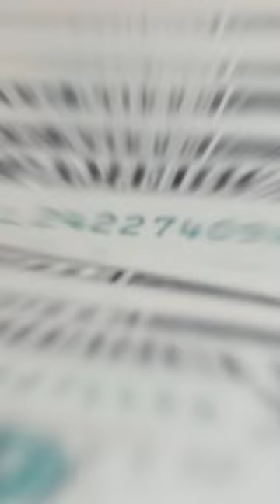Oldes Cocktail Shaker of the world - The Boston Shaker bartender history Predecessor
The Boston Shaker, tracing its roots to the mid-19th century and possibly crafted by a Boston bartender, began as a simple tin companion to a mixing glass. Today, a pinnacle of opulence emerges in the form of a €35,000 cocktail shaker. This unparalleled creation, a collaboration between House of Bols and Coster Diamonds in Amsterdam, elevates mixology to new heights.

Constructed from silver and 18-karat gold, this extraordinary Boston Shaker transcends the ordinary, boasting a dazzling display of luxury with 480 brilliant-cut diamonds, collectively weighing 19.05 carats. Beyond its function, it stands as a symbol of exclusivity and craftsmanship.

House of Bols, renowned for its imaginative approach to drinks, extends this creativity to their extravagant Boston Shaker. This masterpiece is not their sole venture into the extraordinary; their site, doubling as a museum, earned acclaim with the 2007 Dutch Design Award for Best Exhibition and Experience, showcasing their dedication to blending art, design, and the world of exquisite libations.

19th century bartending
boston cocktail shaker
House of Bols Cocktail
1. Boston Shaker Historical Evolution
2. Origins of the Boston Shaker Design
3. Mid-19th Century Bartender Innovations
4. Mixology Heritage: Boston Shaker
5. Bartender Tools in 19th-Century Boston
6. Luxury in Mixology Implements
7. Crafting the €35,000 Boston Shaker
8. House of Bols Cocktail Opulence
9. Coster Diamonds Collaboration
10. Amsterdam's Unique Mixology Artistry
11. Unveiling the Diamond-Encrusted Shaker
12. Materials of Extravagance: Gold and Silver
13. Exclusive Diamond Adornments
14. 480 Diamonds: Brilliance in Mixology
15. Carat Weight in the Boston Shaker
16. Diamond Embellishments in Mixology
17. Opulent Silver in Shaker Construction
18. Craftsmanship in 18-Karat Gold
19. Precious Metal Elegance in Mixology
20. House of Bols' Signature Mixology Tool
21. Blend of Silver, Gold, and Diamonds
22. Historical Context of the Boston Shaker
23. House of Bols Distillery Excellence
24. Diamond-Infused Mixology Accessories
25. Luxe Mixology Craftsmanship
26. House of Bols Artisanal Mixology
27. Diamond-Studded Mixology Innovation
28. Mastering Diamond-Cut Mixology
29. House of Bols' Exquisite Mixology Tools
30. Opulent Shaker Craftsmanship
31. Iconic Mixology at House of Bols
32. House of Bols Diamond Elegance
33. Mixology Artistry in Amsterdam
34. Craftsmanship Legacy in Mixology
35. Bols and Diamonds: A Luxe Collaboration
36. House of Bols Distillery Museum
37. Award-Winning Mixology Exhibits
38. Dutch Design Excellence in Mixology
39. Opulent Mixology Displays
40. House of Bols: A Mixology Experience
41. Diamond-Adorned Mixology Artifacts
42. Pinnacle of Luxe Cocktail Crafting
43. House of Bols: Distillery and Museum
44. Diamond-Cut Brilliance in Mixology
45. Bols and Coster Diamonds Partnership
46. Exclusive Mixology Shaker Design
47. Unveiling the World's Priciest Shaker
48. Diamond-Infused Mixology Experience
49. Luxurious Mixology Instrumentation
50. House of Bols Creative Mixology
51. House of Bols: A Diamond Touch
52. Craftsmanship in Luxe Mixology Tools
53. House of Bols Distillery Showcase
54. Diamond-Studded Mixology Opulence
55. House of Bols Mixology Elegance
56. Diamond-Crafted Mixology Excellence
57. House of Bols: Mixology Beyond Limits
58. Diamond-Encrusted Mixology Innovations
59. House of Bols: The Mixology Artisan
60. Bols' Diamond-Embellished Mixology Tools
61. House of Bols Distillery Artistry
62. Diamond-Studded Mixology Creations
63. House of Bols: Where Mixology Meets Diamonds
64. Bols' Diamond-Adorned Mixology Artifacts
65. House of Bols: Pushing Mixology Boundaries
66. Bols Diamond-Cut Mixology Instruments
67. House of Bols: A Diamond Distillation
68. Bols and Diamonds: A Mixology Fusion
69. House of Bols: Diamonds in Mixology
70. Bols Mixology Legacy
71. Diamond Brilliance in Mixology Art
72. Bols' Diamond-Crafted Mixology Instruments
73. House of Bols: A Diamond-Cut Experience
74. Bols' Mixology Diamond Heritage
75. Diamond-Encrusted Mixology Excellence
76. House of Bols: Crafting Diamond Mixology
77. Bols' Luxurious Diamond Mixology Tools
78. House of Bols: Diamond-Infused Mixology
79. Bols Diamond-Adorned Mixology Innovations
boston shaker history
history of boston shakers
how to use a boston shaker
boston shaker vs cobbler shaker
cobbler shaker vs boston shaker